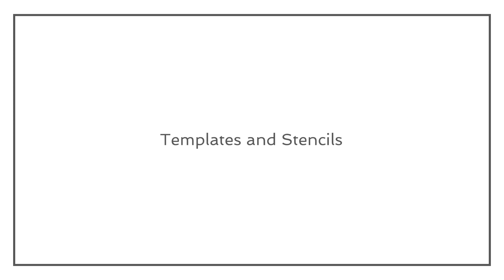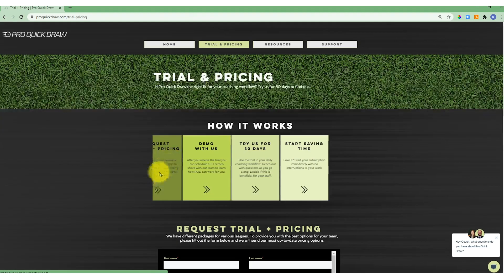How to Use Pro Quick Draw for Playbooks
See how coaches can quickly draw plays, generate scouting reports and whip up scout cards in a hurry with the Pro Quick Draw plugin for Microsoft Visio & PowerPoint. We take the busy work out of coaching.

What is Pro Quick Draw:

Pro Quick Draw is the most intuitive, user-friendly Playbook Software for Coaches. Is is a plug-in to Microsoft Visio & PowerPoint making it an incredibly powerful platform to make organizing, drawing, scouting and presenting easy and professional.

Request a Free 14-day trial and keep everything you make.

About Us:

Pro Quick Draw was dreamt up with a desire to fill the gaps in an existing drawing system, Microsoft Visio. While Visio was originally intended for architects, it became the default choice for football coaches at the highest level of football in the US. Frustrations with lack of tools and time wasted on busy work encouraged NFL Coach (Founder Andy Bischoff) to push technology to improve in his daily routine. Rather than imagining a standalone software, he created a wishlist of features to enhance Visio & PowerPoint geared toward coach workflows. He then found a talented developer who understood football operations, building the beginnings of Pro Quick Draw.

In 2018, Coach Bischoff and his wife Brittany built a small team and began servicing a few NFL clubs who took a leap of faith on the startup. Today, Pro Quick Draw services thousands of high schools, small colleges, FBS teams, Canadian Football League and Universities, European clubs and 24 of 32 NFL franchises. What started as a personal idea for an eager coach turned into a strong product in the playbook market at all levels of the football community.